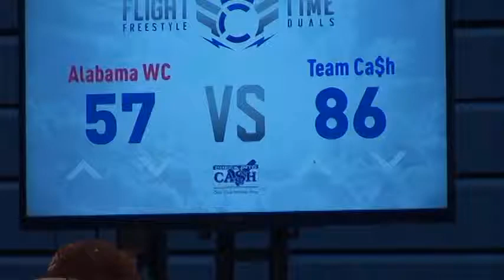152 f, Reiniche, Team Cash vs Leatherman, Alabama WC